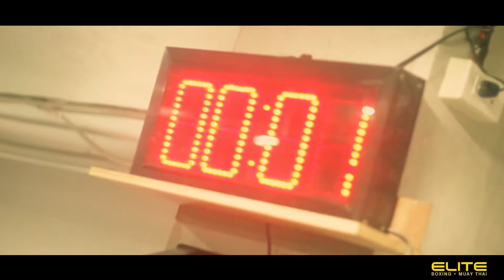Our Elite Philippine Muay Thai Fighters training at ELITE GYM